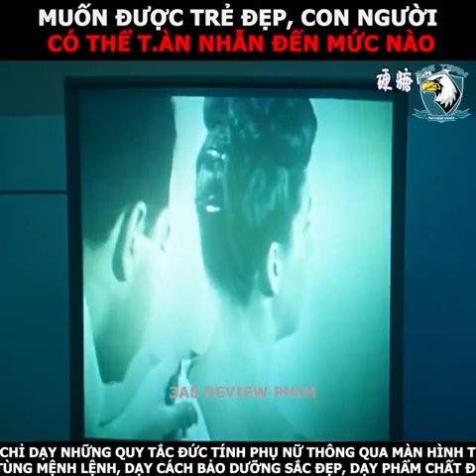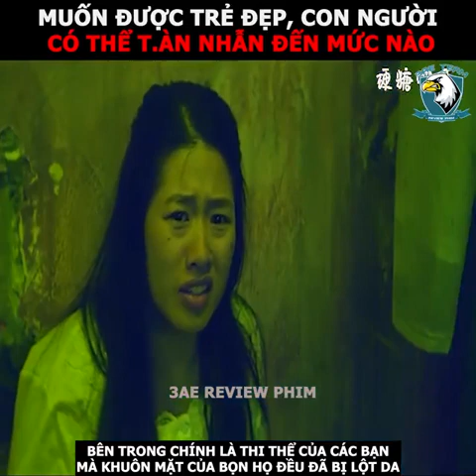review phim hay-Cuồng phim| cấp 16